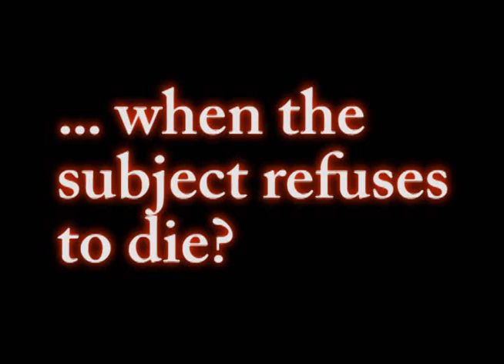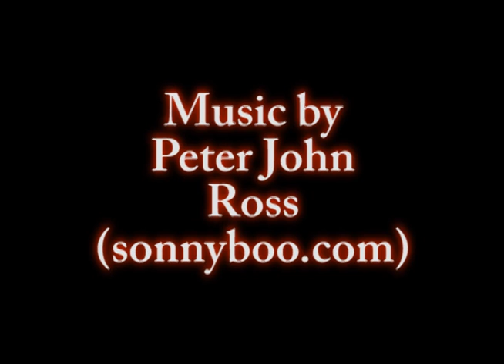CAPTURE PREVIEW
A tabloid reporter draws a mob snitch out of hiding, only to get him killed. The reporter is haunted by the killer every time he looks through his camera lens. Music used with permission.